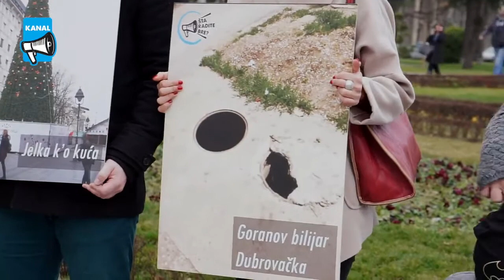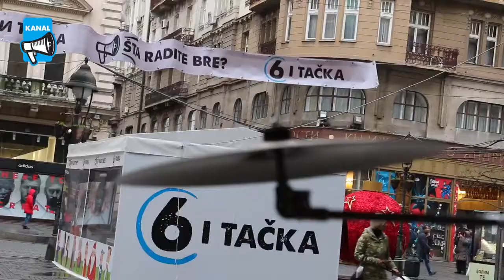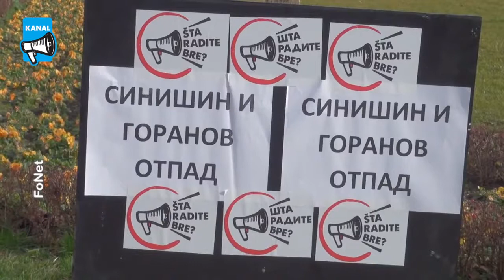Beogradski hit meseca